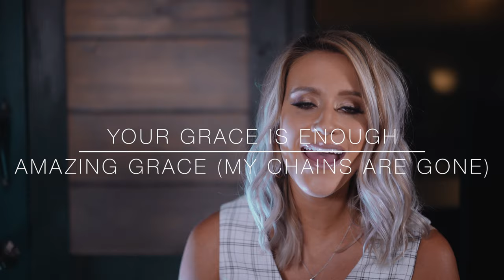Your Grace Is Enough / Amazing Grace (My Chains Are Gone) | Caleb and Kelsey